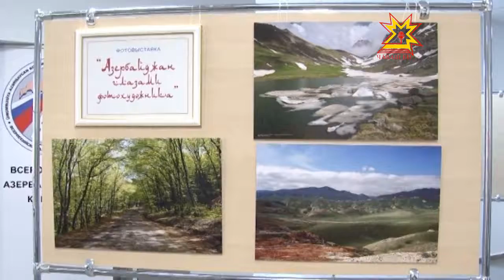Наци культурисен зал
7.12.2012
Чăваш наци библиотекинче наци культурисен Залĕ уçăлчĕ. Унта малашне тĕрлĕ халăх çыннисем пĕрле пуçтарăнса хăйсене хумхантаракан ыйтусене сÿтсе явма, конференцисемпе çавра сĕтелсем, семинарсем  йĕркелеме пултараççĕ.  Тĕплĕнрех —  пирĕн черетлĕ  сюжетра каласа парăпăр.